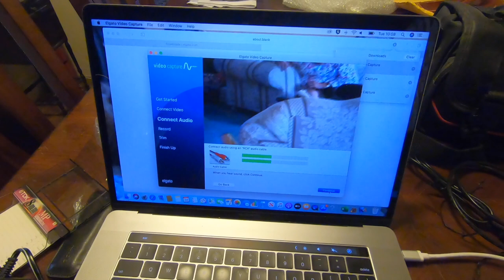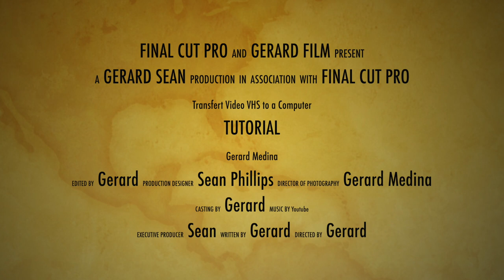tuto video, transferer une video VHS sur un ordinateur.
Transformer une video VHS analogique en signal numérique pour la conserver sur un ordinateur.